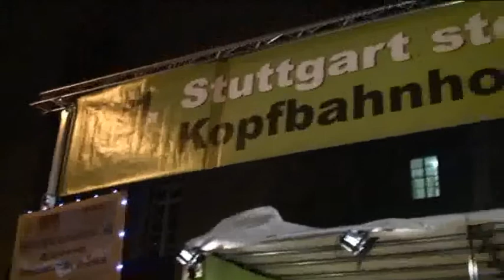58. Montagsdemo gegen Stuttgart 21 Teflon Fonfara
Frau Kächele gegen Stuttgart